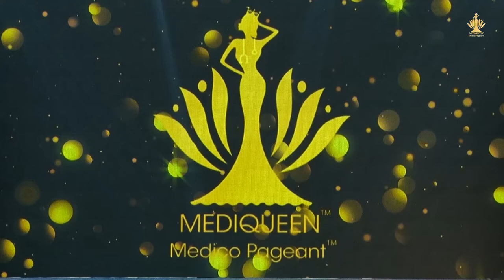Mediqueen Mrs Maharashtra Season1 Dr Rajeshree Patil - Talent Round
Glimpse of Talent Round Season1 Mediqueen Medico Pageant, Mrs Maharashtra, Jan 2020
MEDIQUEEN™ Mrs Maharashtra is India’s and Maharashtra’s first of its kind Medico Pageant™, that aims to celebrate the outstanding work all the female doctors are doing from so many years.
For all Lady Doctors - Allopathy (all specialties), Dental, Ayurveda,
Homeopathy, Physiotherapy
Pageant for a Cause – Women Health - Niramaya